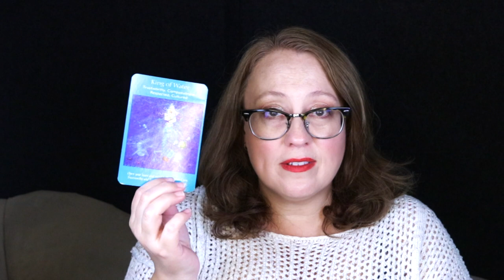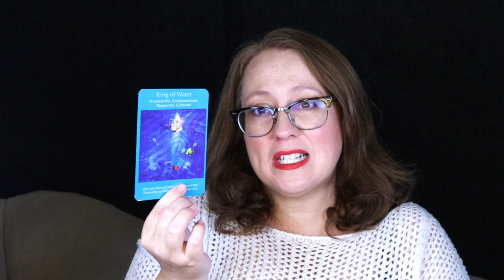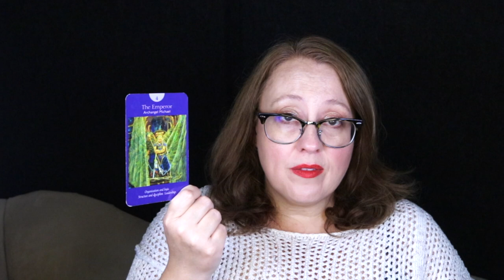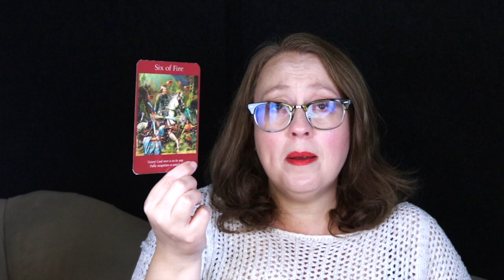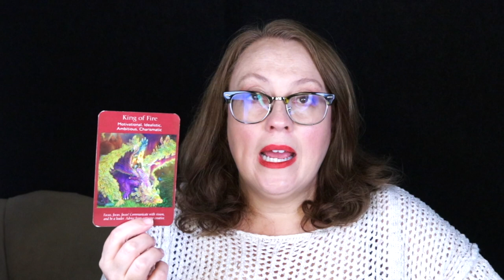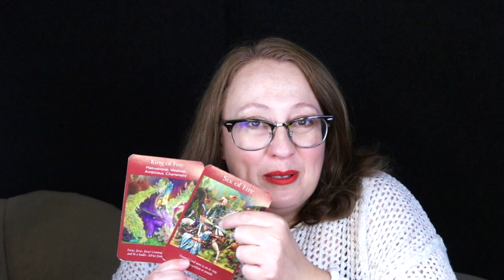WEEKLY ANGELIC MESSAGE OCTOBER 16, 2023 | SOLUTIONS COME QUICKLY